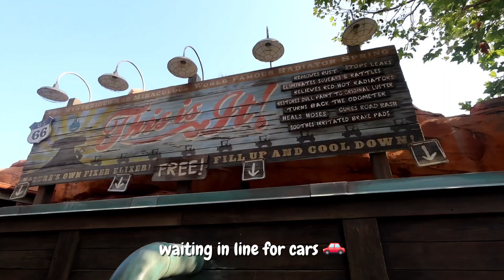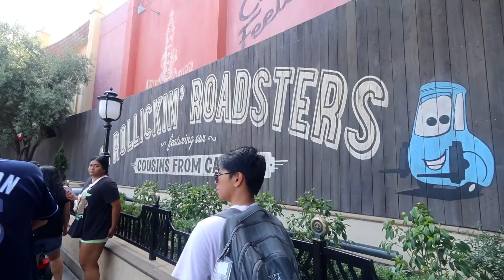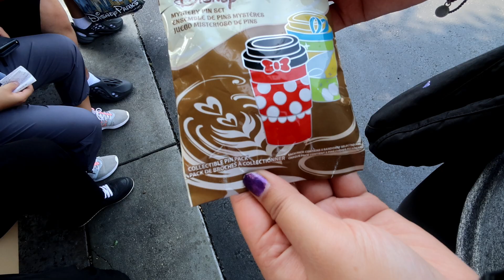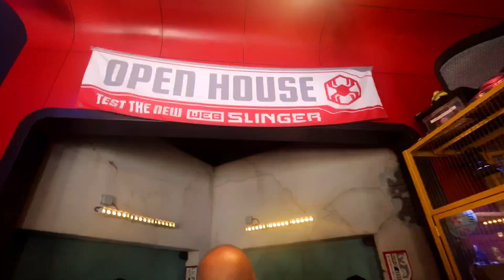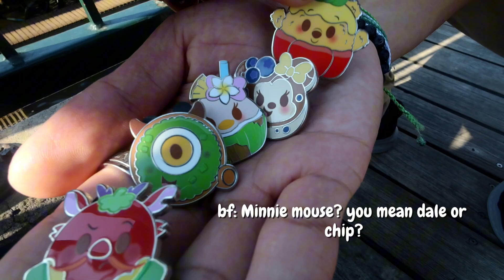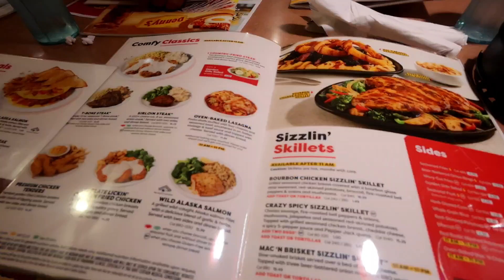travel vlog pt. 2 🛩✨️ || disney california adventure, cars land, food, pin trading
˚ ༘ ೀ⋆｡˚ open me !!

equipment:
 ɞ camera: canon v10

｡ﾟ•┈୨♡୧┈• ｡ﾟ